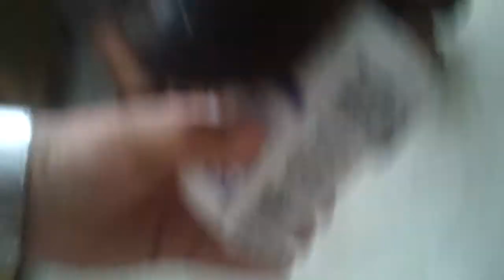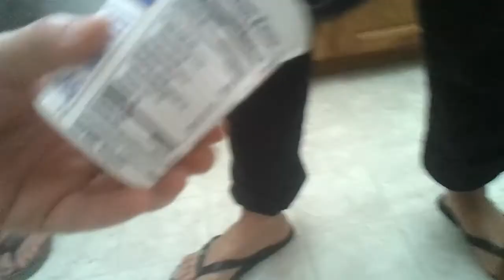Razmazeni doberman jede jogurt iz case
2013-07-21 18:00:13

Spoiled Dobermann eating yogurt from a cup